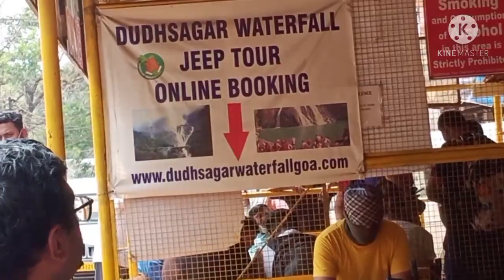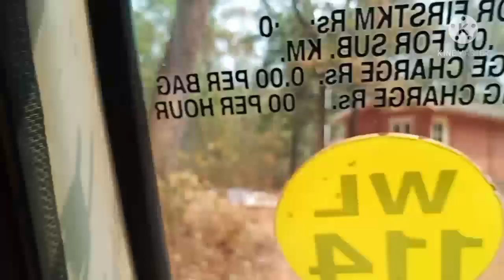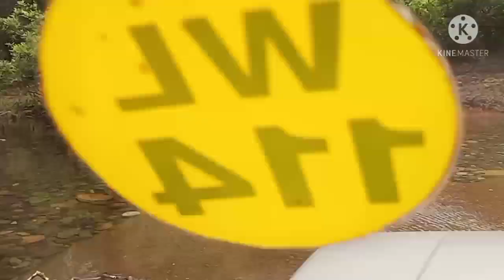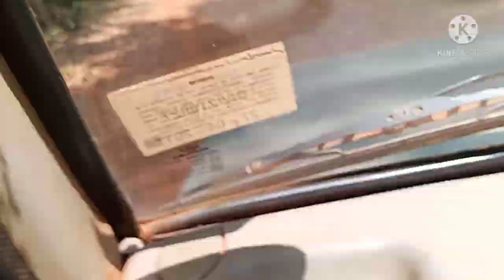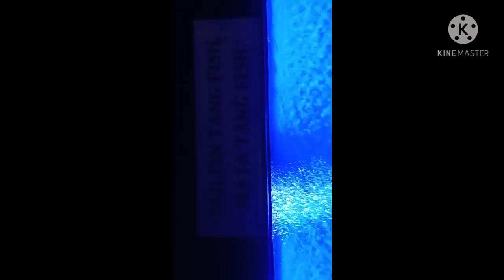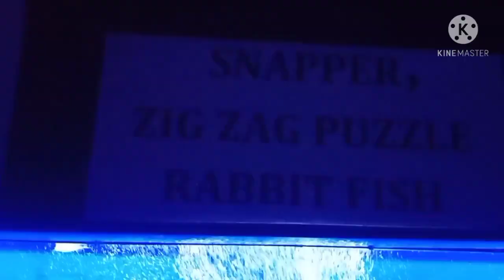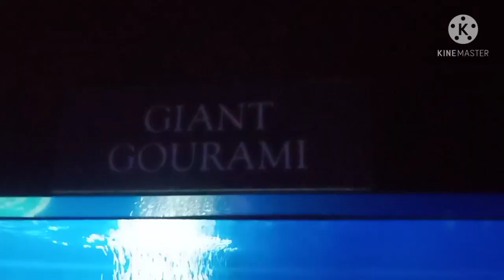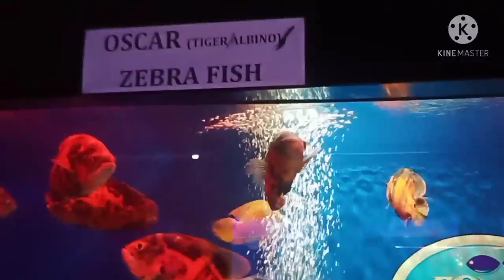Hyd to Goa Day-4 ,Dudhsagar water falls